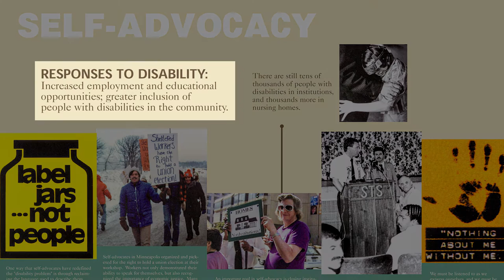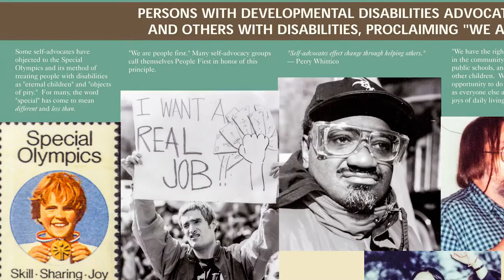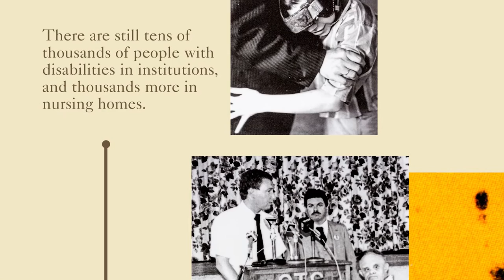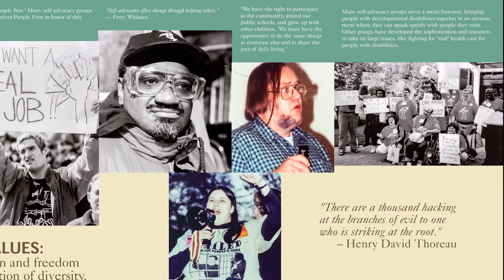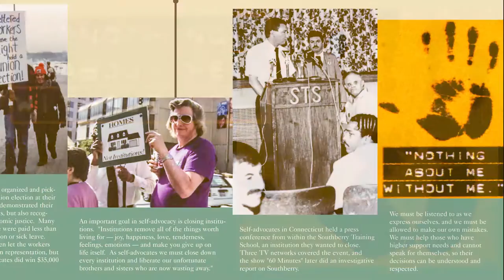Disability History Video Exhibit Panel 17